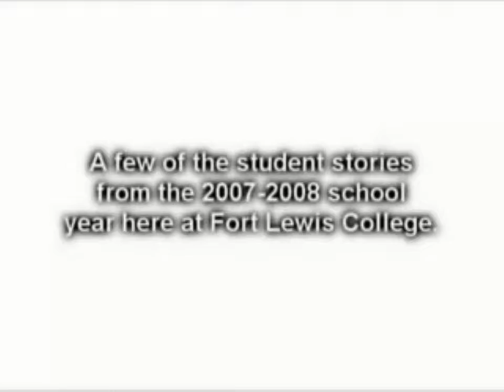Student Stories 2008 Pt. 1